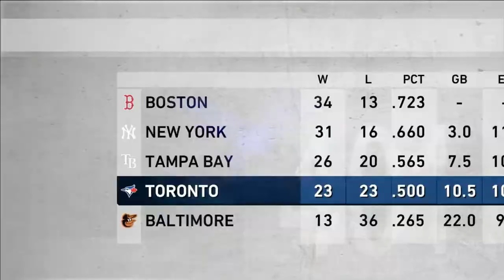Can you smell what Rowdy Tellez is cooking? Toronto Blue Jays March to October part 8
our heart and soul, the peoples champ is putting the team on his back as we march to October
here is a Discord link if anyone wants to stay in touch or bug me about the Jays
FAQ
Q: What camera angle are you using?
A: Custom Camera, then raised slightly and zoomed in just a bit. If things look different to you, it's because I play with PCI on but invisible.
Strike Zone is removed as well, I like the realism and challenge it adds .. i've played a lot of mlb the show in my life, just spicing things up every once in a while